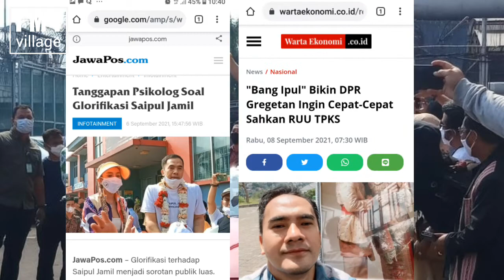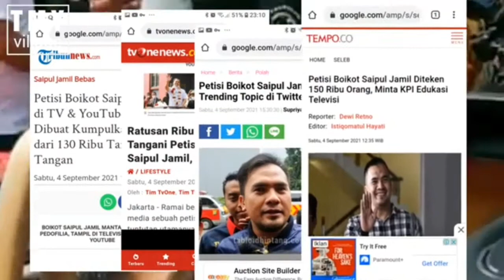Saipul jamil bebas DPR RI bertindak hentikan aksi glorifikasi.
DPR RI meminta untuk menghentikan aksi glorifikasi saipul jamil atau bang ipul.KPI juga memberi tanggapan keras mengenai sambutan mewah kebebasan saiful jamil terpidana kasus tercela, pelecehan seksual anak di bawah umur atau pedofilia, karena laporan korban yang saat ini masih trauma,
Wakil komisi lll DPR RI Ahmad sahroni, pun angkat bicara.

Saipul jamil bebas, aksi glorifikasi, petisi boikot saipul jamil, bang ipul, kasus pedofil, bebas bang ipul, pedangdut saiful jamil, petisi boikot saipul jamil, aksi glorifikasi, KPI, sikap KPI, indah sari, kopi viral, trans7, pernikahan lesti bilar,